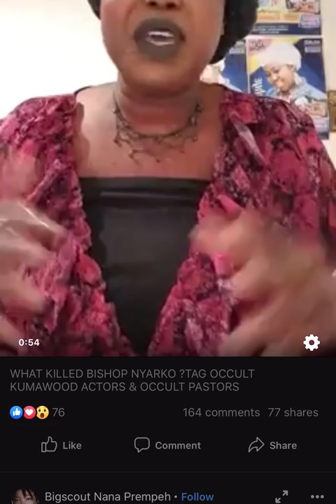😭😭 Bishop Bernad Nyarko’s K!ller expose by This Women.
Pls have enough time and watch this woman Eiii Ghana. hmmm